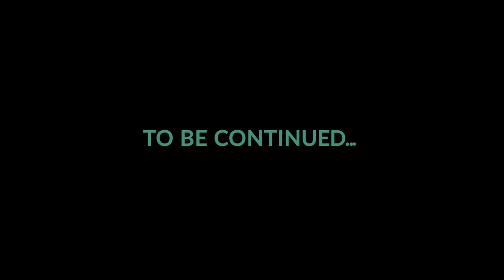Searching for the WORLDS MOST VENOMOUS SNAKE the Inland Taipan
In this episode:
Jack is on a mission to find the MOST DEADLY SNAKE IN THE WORLD, the Inland Taipan. But it lives in the most inhospitable, barren, baking hot place ON THE PLANET….And there’s NOTHING living here. (for real, it seems… zero, no snake, NOTHING!)

If you’re ever asked to name the most deadly snake in the world in a trivia game then Inland Taipan is a safe bet. Drop for drop it is the most venomous snake on the planet. However it is nowhere near the most deadly. The Russell’s Viper in India kill an average of 25,000 people PER YEAR where the wild Inland Taipan has never killed anyone. Ever…

Venom Australia:
Venom Australia is a mission to spot 20 venomous creatures out in the wild. Along the way we meet with scientists, experts and conservationists to find out everything there is to know about Venom.

Thank you to Mathew Hampton for your help and encouragement even when all was lost

Credits:
Creator: Jack Randall
Producer: Suzie Brearley
Director of Photography: Jade Lowry
Editor: Catarina Olivera
Graphics: Mike Wyatt
Scientific Advisor: Mathew Hampton
Colourist: James Kellett Smith
Drop Intro: Michael Brearley
Special Thanks to Matthew Hampton and Richard Jackson

RESEARCH MISSIONS! JOIN THE ADVENTURE

BE CURIOUS
GET ADVENTUROUS
GO WILD